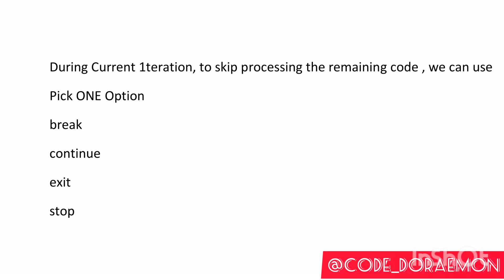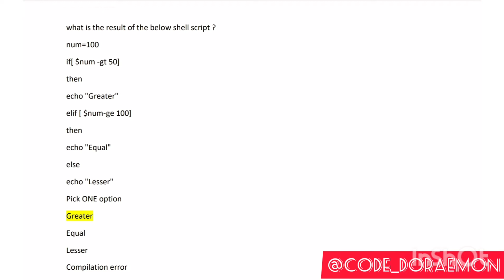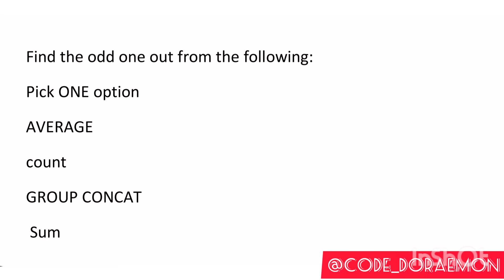TCS IRA JAVA/PYTHON/UNIX/KYT/UI 20 MCQ QUESTIONS AND ANSWER|MOST COMMON PROGRAMMING MCQS 2022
HELLO GUYS THANK YOU WATCHING THE VIDEO .
ALL THE BEST FOR YOUR FUTURE IRA AND PRA!

FOR PYTHON SOLUTION TO BE UPLOADED, PLEASE HELP ME TO REACH 100 SUBSCRIBERS